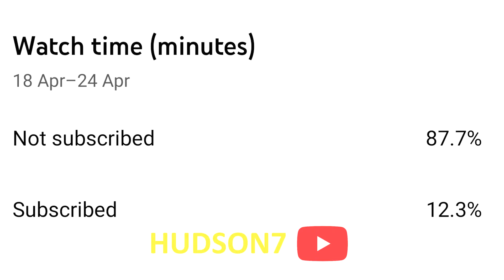Captain Price Plays GTA 5 (Call of Duty)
Captain Price from Call of Duty Modern Warfare Plays Grand Theft Auto 5!! Funny/Memed edit of Captain Price Playing GTA 5.

I love to entertain and make people laugh through the use of editing (lots of memes) and my sense of humour. You should expect a laugh out of every video i make, and i will deliver on that! Also, if you are still reading, leave a like on my latest video and comment "Meme Man" so i know you have read this all the way to the end. Cheers!

-HUDSON7